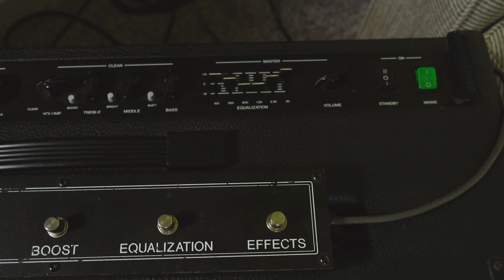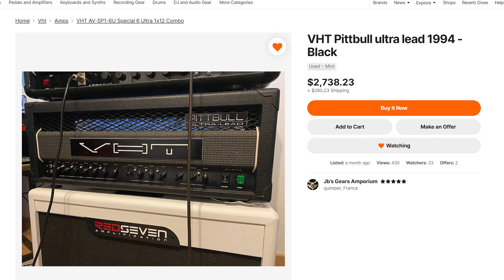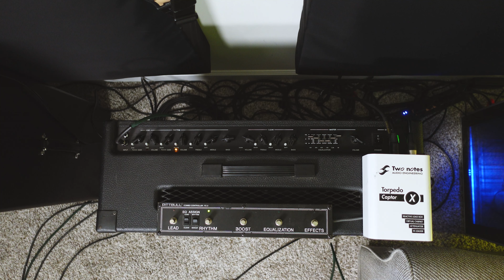The Rarest VHT Amp Ever Made! The VHT Pitbull CLX Combo!!!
Unfortunately Steve would not agree to sell me his ultra rare amp. Bummer. These older VHT Pitbulls from the 90s are becoming difficult to find, I consider myself lucky that I have a friend who owns one, so I can ask him if I can borrow it for a recording session. I had a blast putting this together for you guys, the most fun thing for me a writing the music. In this video I tried to cover all the bases as far as how one could record an amp like this. I feel like the Captor X was the most practical option.

What about you guys though, have you ever played a Pitbull? What's your favorite VHT amp? How would you record this amp if you had one?

Also, I found an incredible 3 hour interview with Steven Freyette here if you want to hear more of his story. Super brilliant guy!

***Mix and master by producer Brandon Adams

VHT History song by Adam Griffith

00:00 INTRO
00:53 What is this amp?
02:18 Brief VHT History
05:16 Features of the CLX Combo
07:37 Recording Techniques
08:50 Strat into CLX
13:36 About the Pedalboard
15:13 C Standard EMG into CLX
19:12 8 String into CLX
21:58 CLX into Peavey Cab
24:34 "Pitbull Enterprises" Demo Song
25:40 CLX into Two Notes Captor X
29:51 Final Thoughts